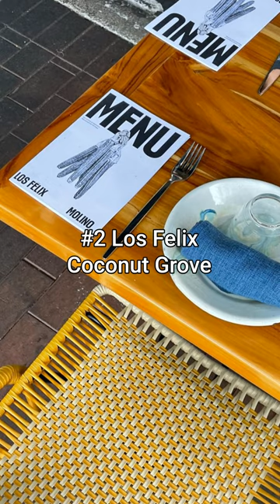The Top 5 Best Places to Brunch in Miami!